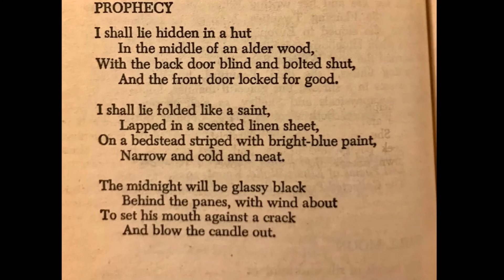085 Elinor Wylie: Prophecy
-- Selected Works of Elinor Wylie --

Elinor Morton Wylie (September 7, 1885 – December 16, 1928) was an American poet and novelist popular in the 1920s and 1930s. "She was famous during her life almost as much for her ethereal beauty and personality as for her melodious, sensuous poetry."

And other fiction